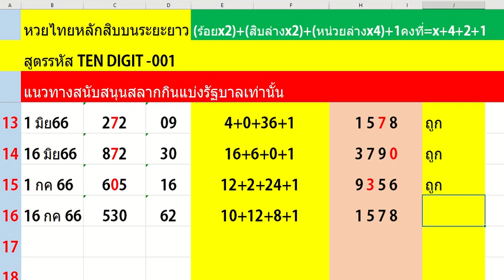หวยไทย หลักสิบบน ระยะยาวเก่า TEN DIGIT 001 คำนวนต่อ 31 กรกฎาคม 2566